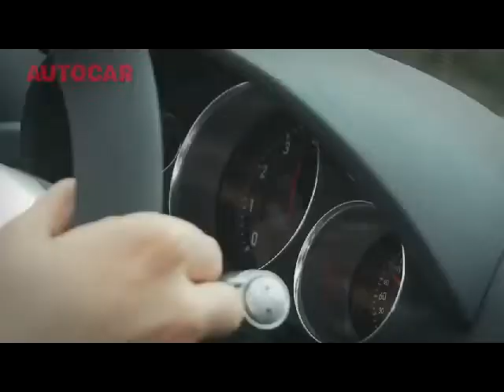Bert Robinson You Turn Me Out